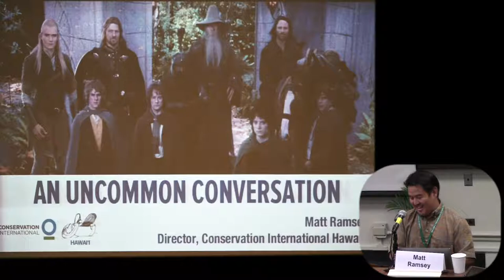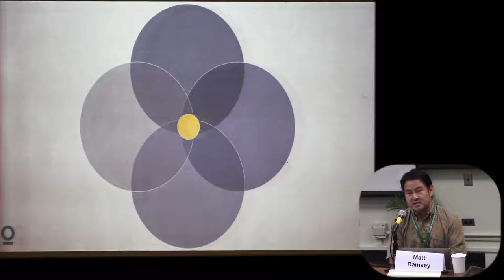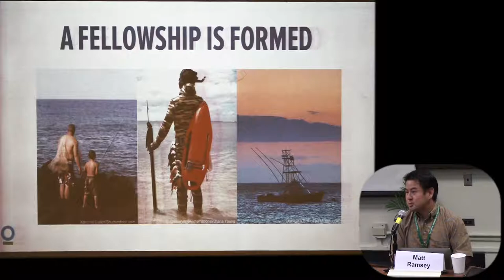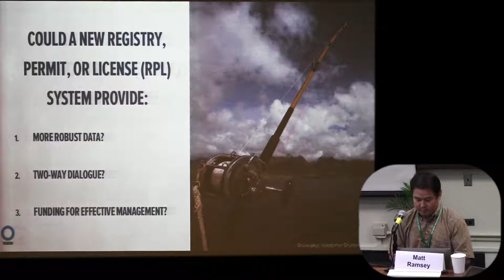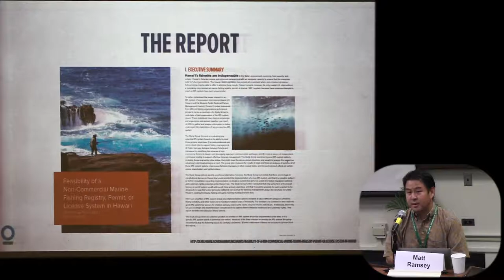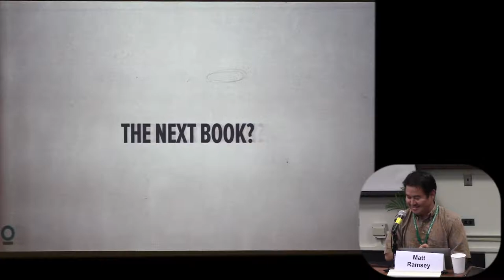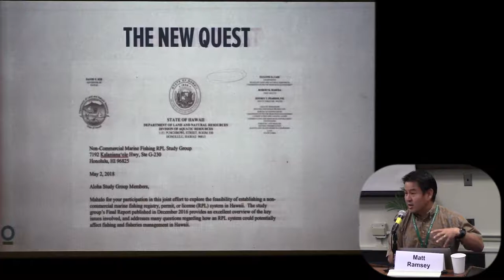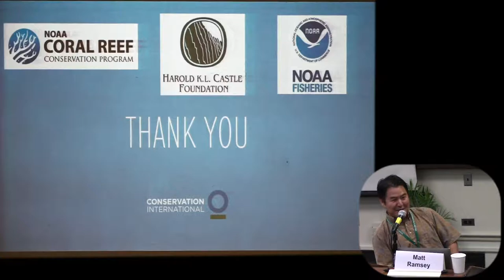Matt Ramsey: Director for Hawai’i Program, Conservation International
Presentation on the Story of Feasibility of a Non-Commercial Marine Fishing Registry, Permit, or License System for Hawai‘i.- Matt Ramsey: Director for Hawai’i  Program, Conservation International